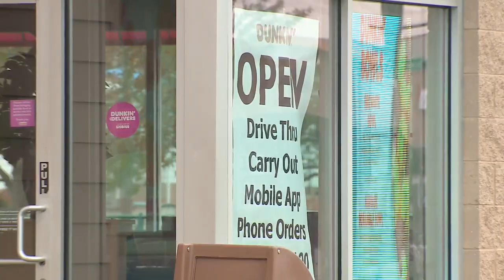COVID-19 has impacted Vietnam vets in more ways than one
WGN takes a closer look at how the virus is devastating one particular group: Vietnam veterans.